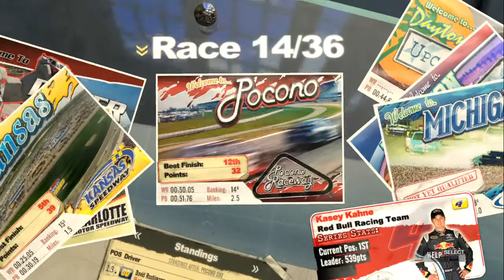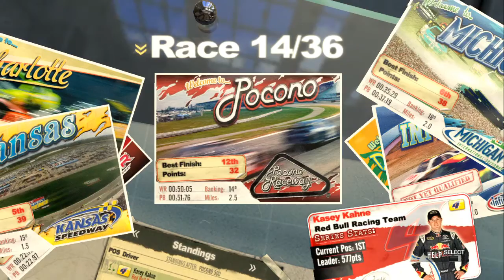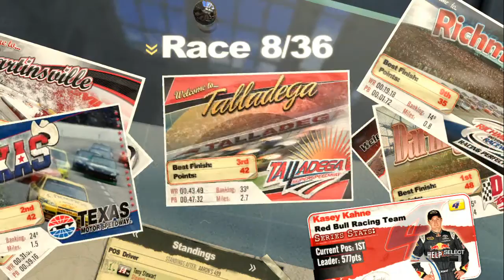NASCAR The Game 2011: Career ~ Race 15 (Heluva Good! Sour Cream Dips 400)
YAY home track